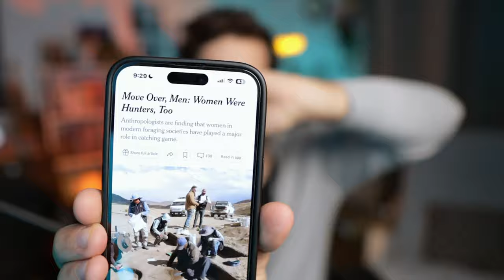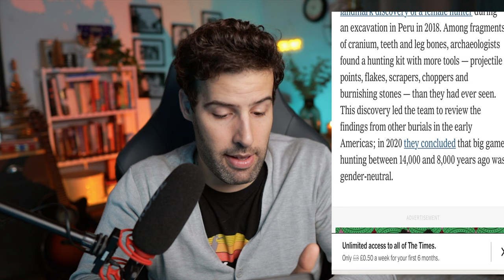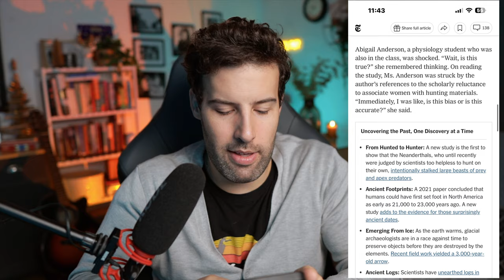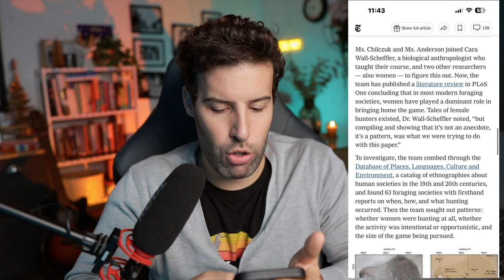Debunking the Woke Idea: Were Women the Hunters in Ancient Times?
In this video, we dive deep into the controversial woke claim that women were also the hunters in ancient societies. Is there any truth to this idea, or is it just another modern myth? We explore the evidence, historical context, and the current debate around gender roles in the past.